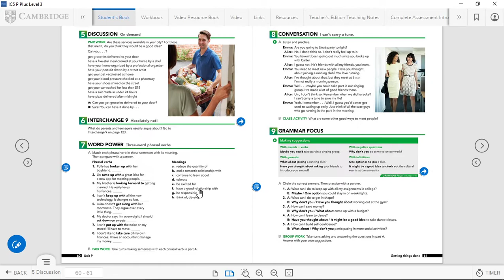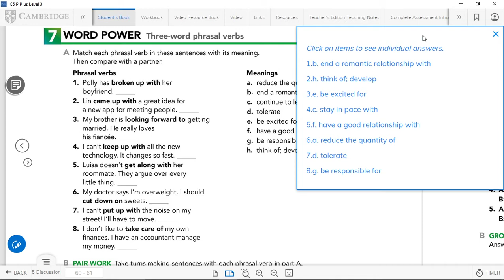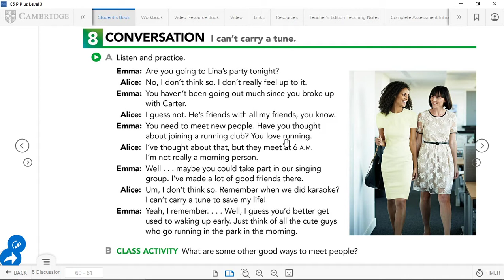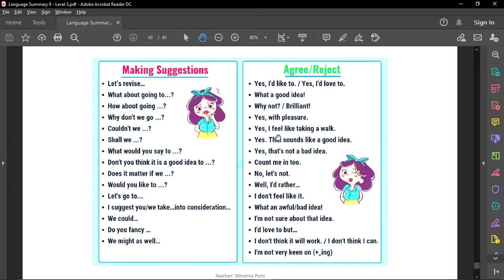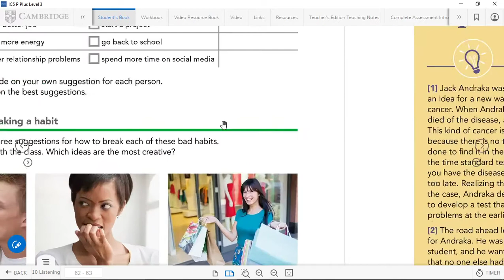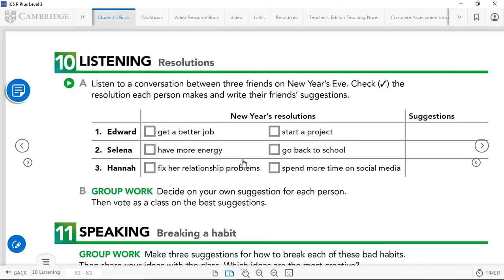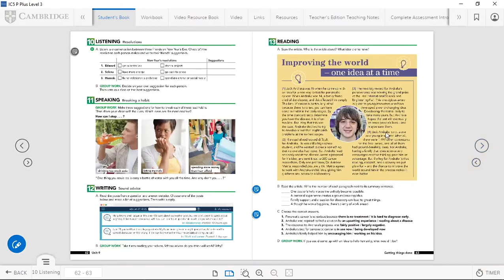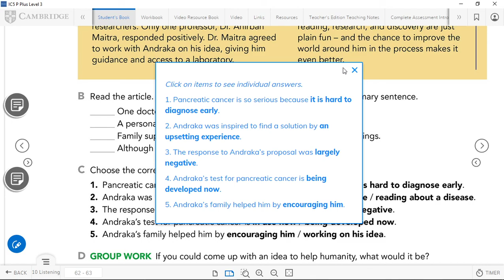Unit 9B Explanation Interchange Fifth Edition Level 3 - Erick's Class